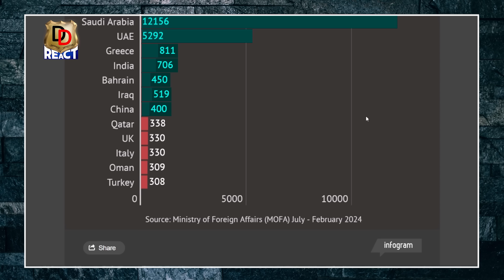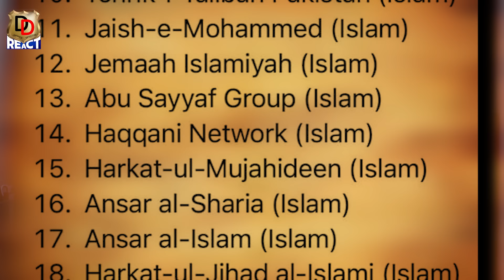UAE bola Pakistanis ki Entry karo Ban I यूएई बोला पाकिस्तानियों की एंट्री बैन करो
Here we do Reactions, Reviews and Roasting too.